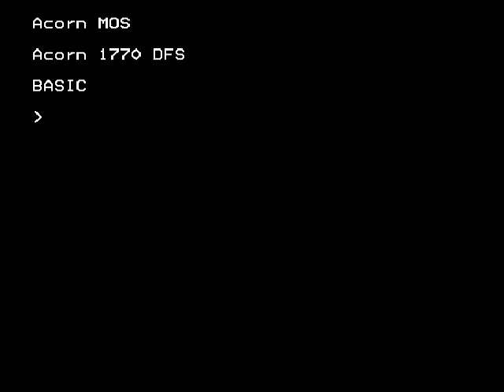BBC Micro game Killer Gorilla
A good conversion of Donkey Kong, shame I'm no good at it though.